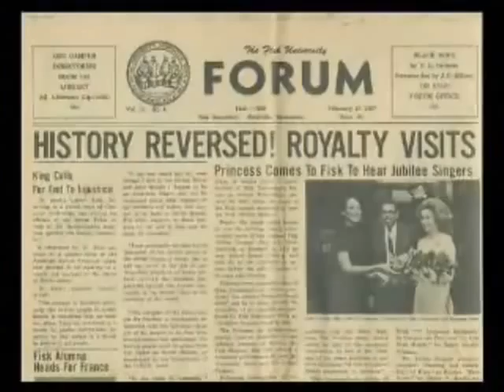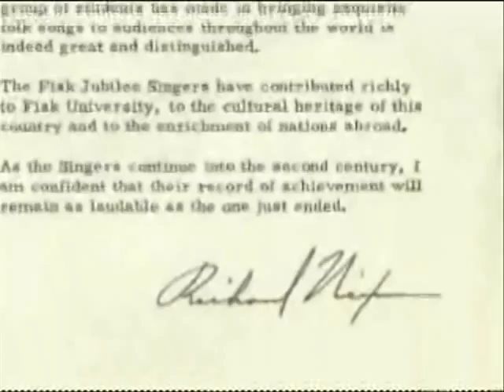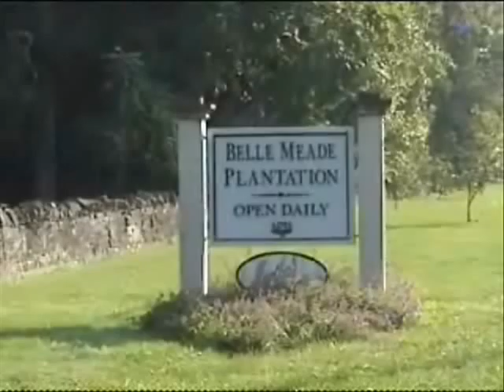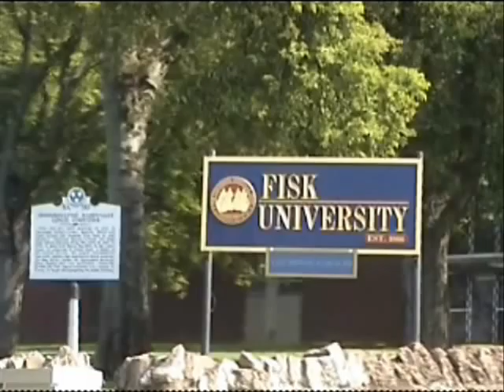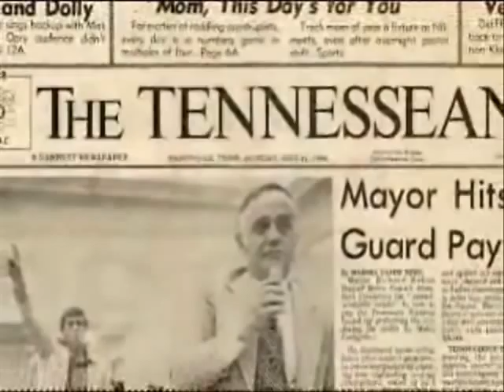Matthew Kennedy: ONE MAN'S JOURNEY- Part 7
Part 7 of Nina Kennedy's, "Matthew Kennedy: One Man's Journey," tells the story of the charmed life of Mathew Kennedy. At four years old he played his first piano piece. At Twelve he was the star of his own radio program in Macon, Georgia. That same year, he found himself sitting in the audience for a live concert given by the celebrated Russian Pianist Sergei Rachmaninoff during his tour of the American South.

Matthew's Journey delivered him from the segregated South, sending him to New York City (where he studied at Julliard School, and performed at the Apollo Theater and Carnegie Hall), to France and North Africa as an allied soldier in WWII, and finally to Nashville, Tennessee where he began his career with the world -renowned Fisk Jubilee Singers-first as piano accompanist, and ultimately as director.